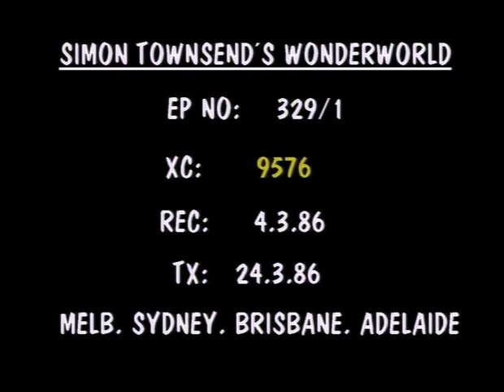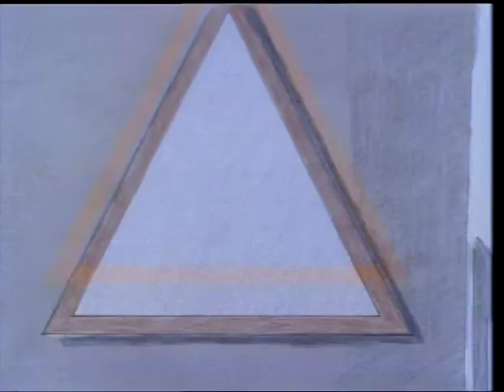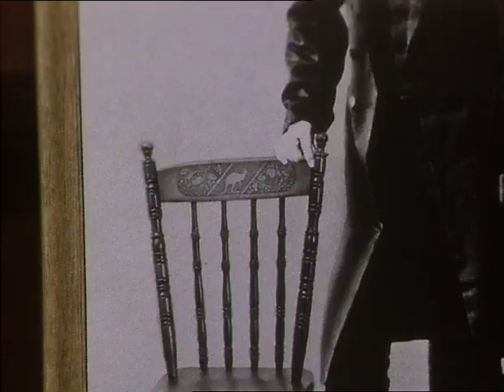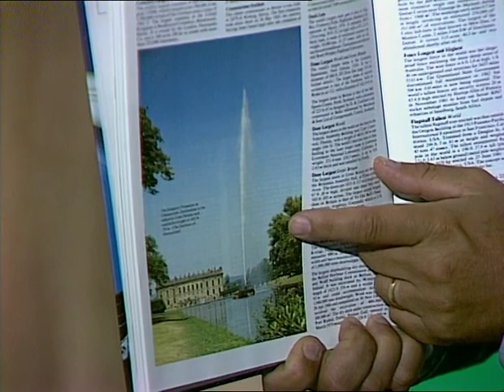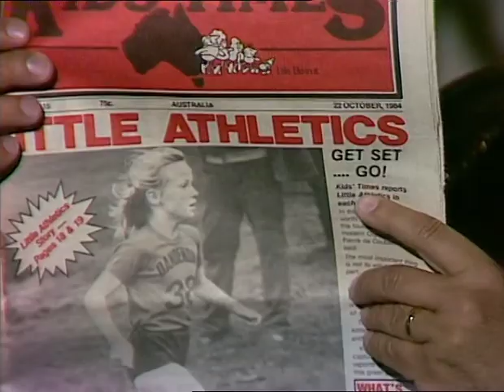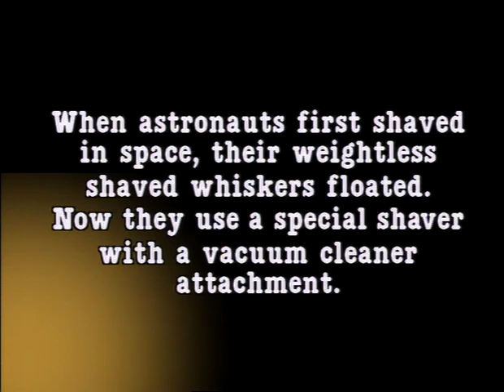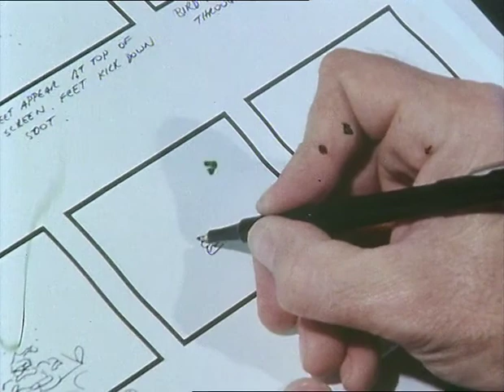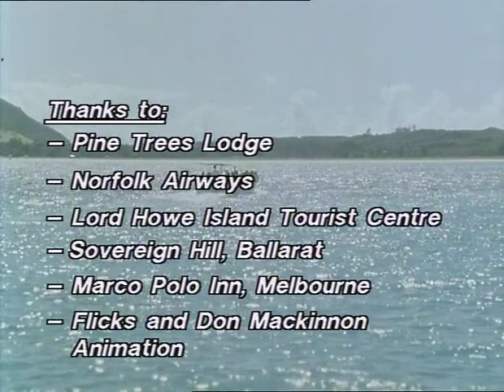486308 Simon Townsend's Wonder World Ep 3291 1 Inch Source 7